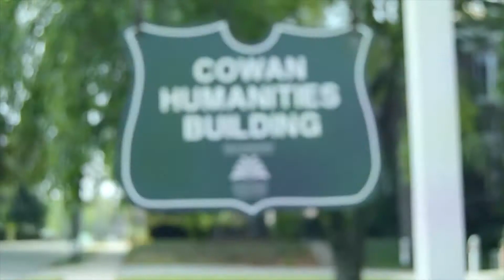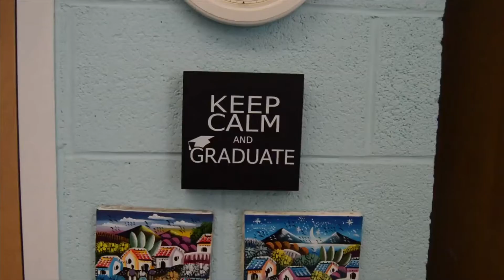Greensboro College Middle College